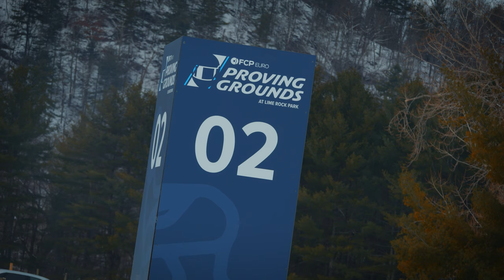The Legendary LIME ROCK PARK... After a snowstorm.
Sit back and relax as high-end sports cars play in the snow at the legendary Lime Rock Park. Captured in silky smooth 4k.